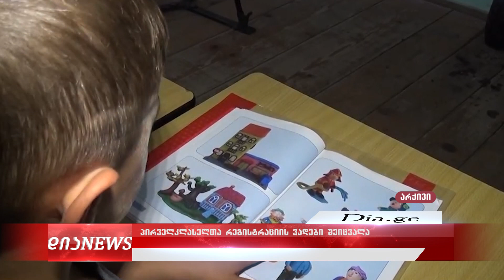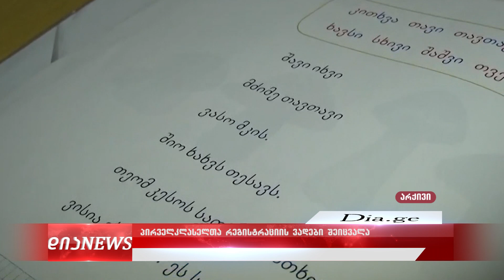პირველკლასელთა რეგისტრაციის ვადები შეიცვალა 22.04.2020